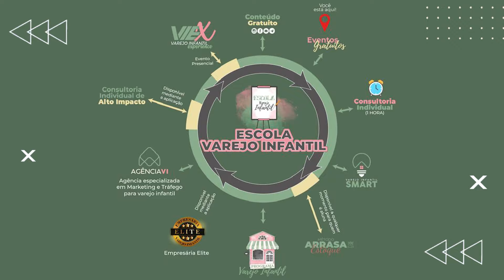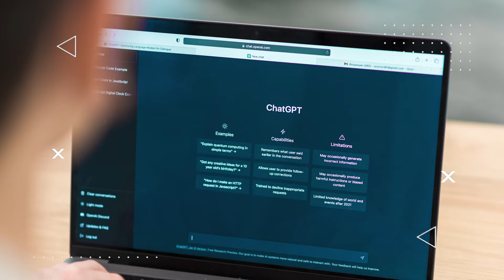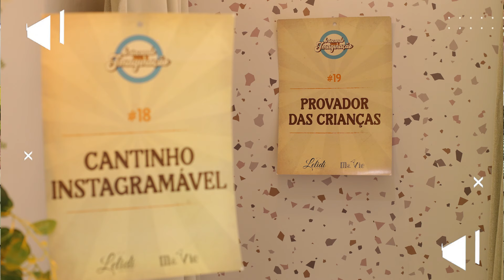Se PREPARE e VENDA MAIS no NATAL na sua LOJA INFANTIL l ESTRATÉGIAS para VENDER MAIS no NATAL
O natal está chegando e a preparação da sua loja infantil para vender mais, já precisa começar, pelo menos pensar algumas estratégias.

Quer fazer tráfego para sua loja infantil?

➡️ Então aperte o Play e assista o vídeo agora mesmo!

👩‍🎓 ESCOLA DO VAREJO INFANTIL MAIOR ESCOLA PARA LOJISTAS INFANTIS DO BRASIL TREINAMENTOS, MENTORIAS E CONSULTORIAS APERTE AQUI PARA CONHECER OS NOSSOS TREINAMENTOS